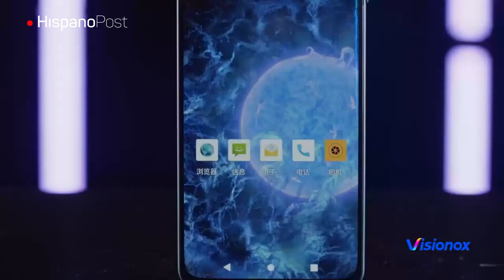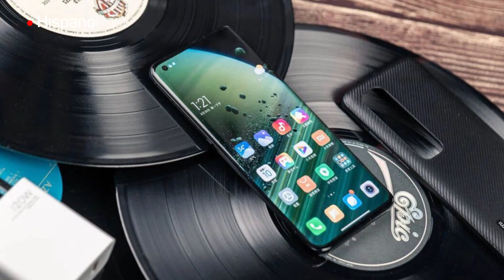ZTE lanzará el primer teléfono con una cámara debajo de la pantalla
El fabricante chino ZTE lanzará al mercado el primer celular con una cámara integrada debajo de la pantalla. Utiliza los microagujeros entre los píxeles para así capturar la luz.

La tecnología de cámaras bajo la pantalla permite ubicar sensores de imagen que funcionen a través del panel de los smartphones actuales. De esta manera,  se evitan soluciones como el ‘notch’, las cámaras perforadas o las cámaras ocultas en mecanismos extraíbles.

ZTE anunció mediante un comunicado de prensa, la fabricación del primer móvil con esta nueva tecnología. Esto hace que el panel se vuelva transparente cuando sea necesario usar la cámara, justo en el área donde se encuentra la lente.

Según rumores El Axon 20 5G tendrá una pantalla OLED de 6,92 pulgadas con resoluciones hasta los 2.460 x 1.080 pixeles. También se espera que este teléfono sea equipado con  una cámara frontal oculta de 32 megapíxeles, situada en la parte superior central de la pantalla, combinada con una configuración dual para su parte trasera, con dos sensores de 64 y 8 megapíxeles.

Se espera que estos teléfonos sean equipados con  un procesador que tendría una  potencia máxima de hasta 2,4 GHz, respaldado por hasta 12 GB de memoria RAM, y una amplia batería de 4.120 mAh.

Por el momento se desconoce el precio o la disponibilidad de los ZTE Axon 20 5G, aunque se espera que estos detalles se aclaren durante su inminente presentación que será el próximo 1 de septiembre

 Samsung presentó el Note 20 acompañado de otros 4 dispositivos

Samsung Electronics organizó su primer evento virtual para lanzar su más reciente Smartphone el Galaxy Note 20. El evento Fue transmitido en vivo desde Corea del Sur para presentar además un conjunto de 5 equipos Galaxy de gran potencia.

Fueron revelados  el Galaxy Note20 y Galaxy Note20 Ultra, la línea Note más potente hasta el momento. Igualmente vieron la luz las Galaxy Tab S7 y S7+, Tablets versátiles para productividad y creatividad.  El Galaxy Watch3, el smartwatch de diseño clásico con las funciones de salud más avanzadas. Los Galaxy Buds Live,  unos audífonos inalámbricos mucho más elegantes y ergonómicos con una calidad de sonido superior y finalmente Galaxy Z Fold2, la nueva generación de plegables en el mundo.

Si quieres saber más de estos equipos te invitamos a que veas esta presentación en el canal de Youtube de Samsung.

 Xiaomi sorprende con el Mi 10 Ultra

Xiaomi lanza una nueva versión de su modelo  Mi 10, una con 120 vatios de carga, tantos como aumentos

para su cámara principal o hercios de su pantalla.

Como se había venido filtrando, el nuevo Xiaomi Mi 10 Ultra llega con el Snapdragon 865, el penúltimo procesador de gama alta de Qualcomm.

Pero lo más impactante de este nuevo Xiaomi Mi 10 Ultra son sus cámaras ya que tiene un sensor cuádruple en su parte posterior, uno de ellos llegando a los 120 aumentos de zoom gracias a una lente periscópica.

La segunda cámara es la mencionada súper gran angular de 20 megapíxeles con lentes 7P y 128 grados  de campo de visión. La cámara permite también enfoques de hasta 2,5 centímetros de distancia por lo que se puede considerar sin problemas una cámara macro y  en este sensor tenemos  también  un zoom negativo de 0,5 aumentos.

El Xiaomi Mi 10 Ultra en su presentación más costosa, tiene un precio de 857 Euros o dólares.